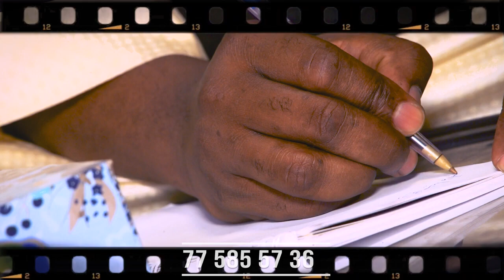la meilleur maison productrice du Sénégal Un «Ndongo daara», devenu producteur audiovisuel